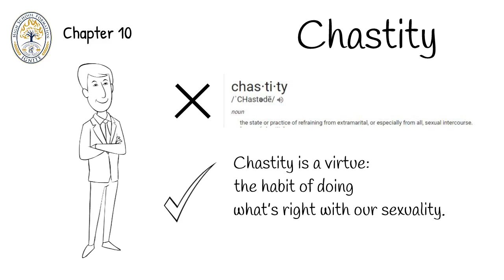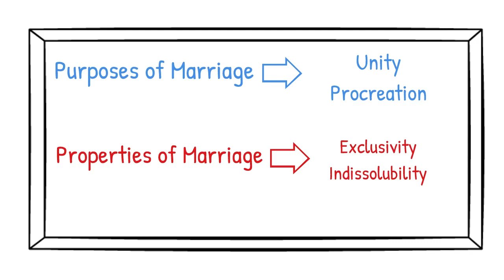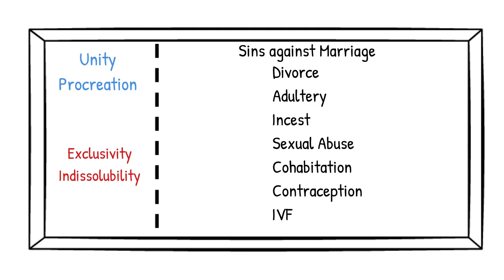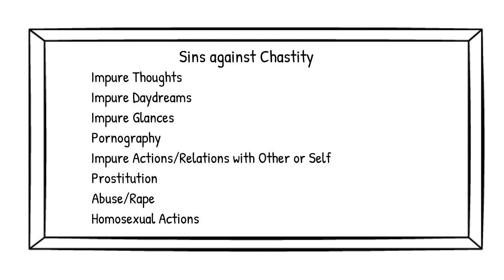Lesson 10 Family Religion-WARNING: PARENTAL DISCRETION REQUIRED: (6th Commandment & Sexuality)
WARNING: PARENTAL DISCRETION REQUIRED: (6th Commandment & Sexuality)
Lesson 10 Family Religion--Growing in Virtue (Our Moral Life in Christ)
This is a free video meant to accompany the book "Our Moral Life in Christ: Didache Parish Edition" by Midwest Theological Forum (MTF).
This video is produced independently and has absolutely no connection to MTF publishing. Strictly speaking the book is not needed to follow this program, but is highly recommended.